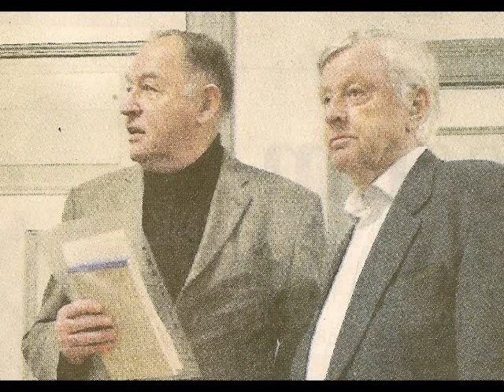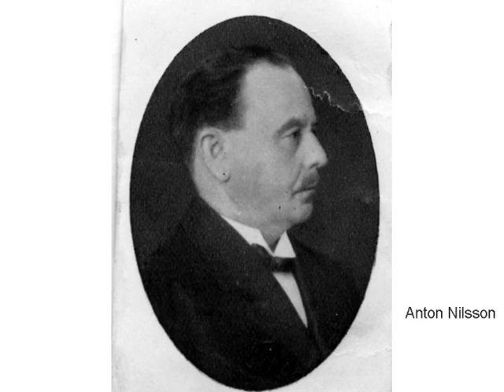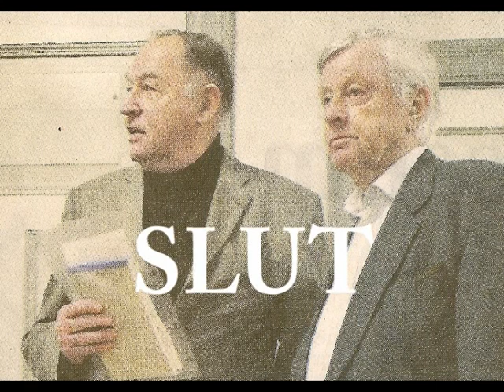Eksjöoriginal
Nils Carlsson, f d frisör, och Arne Axelsson, f d järnhandlare, bägge själva kända Eksjöprofiler, berättar engagerande om original och andra profiler i Eksjö under förra seklets tidigare del. Bl a berättar de om: